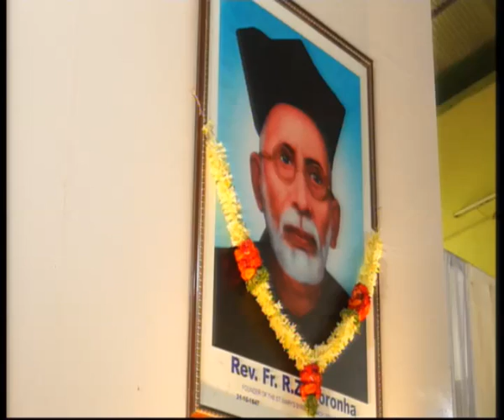Feast of Blessed Noronha Part 5